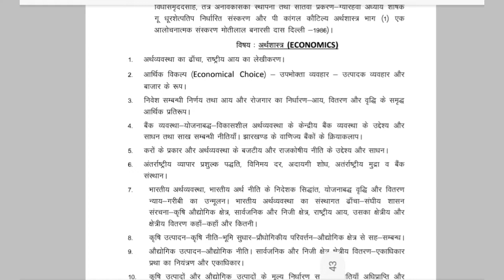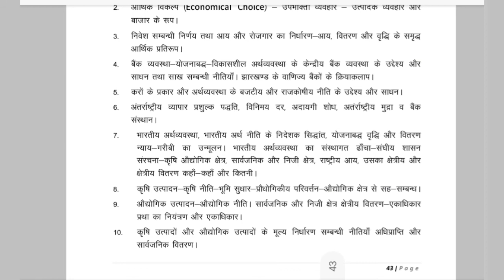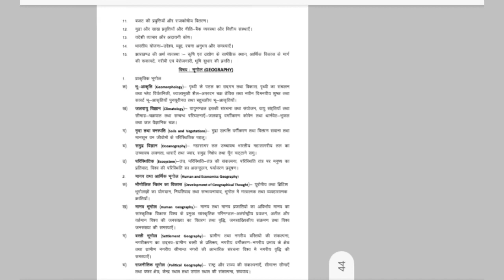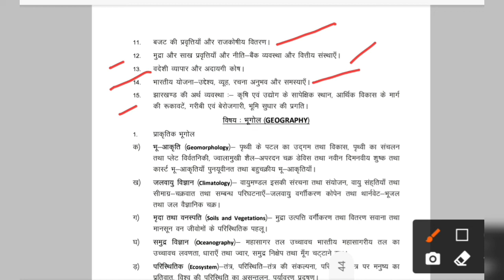PGTTCE-2022||ECONOMICS Syllabus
PGTTTCE-2022||ECONOMICS